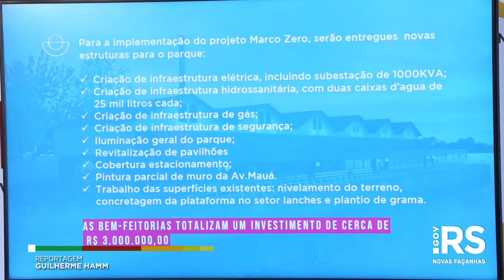Governo firmará contrato para garantir execução do Cais Embarcadero